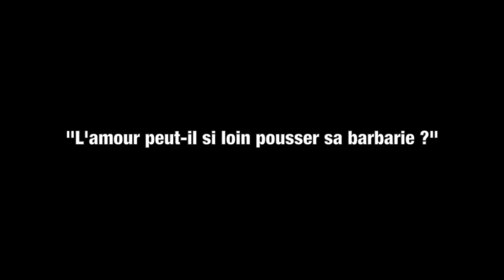CINE-ROMAN - ANDROMAQUE -Entretien avec le metteur en scène JEAN-YVES BRIGNON